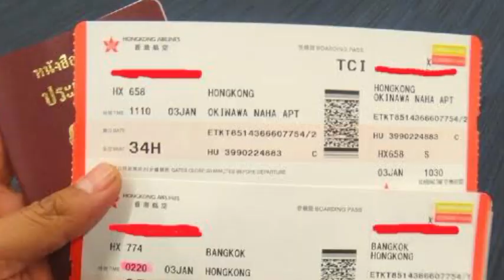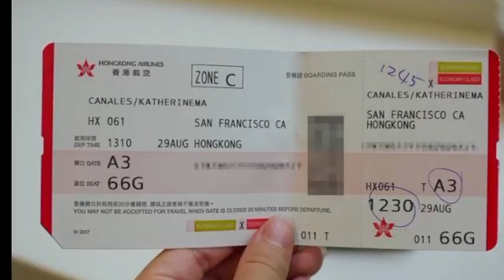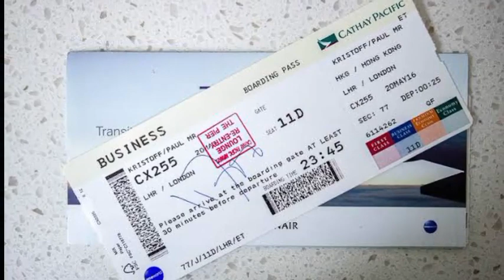தோல்வி எதிரொலி! ஆசிய கப் தொடரிலிருந்து பாதியில் விலகும் ஹாங்காங்! அதிர்ச்சி செய்தி!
support frd's 🙏